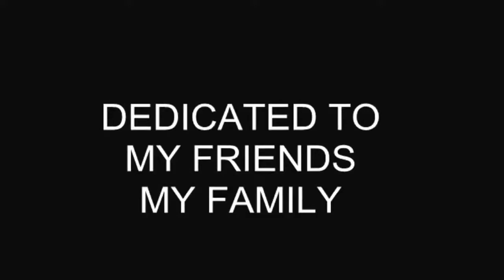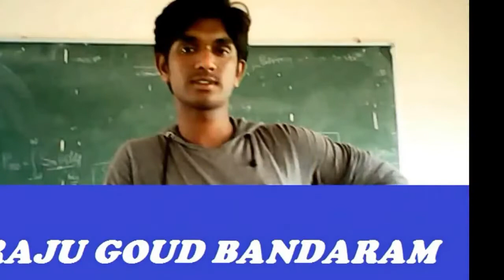Action | A comedy short video 7 Years back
written and directed by Ravi Kumar Peddolla
Presented by RALS Creative Works.